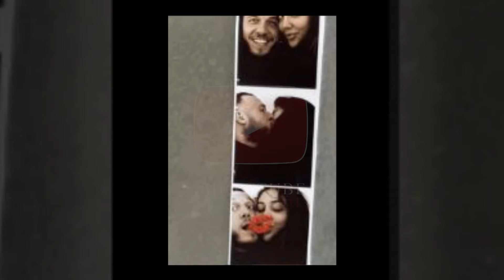Mozzik dhe Lotina publikojne foto intime me njeri tjetrin...